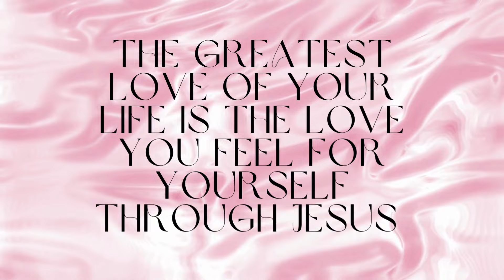3 Ways to Stop Being Delusional About A MAN | Delulu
Welcome to VLOGMAS!! I do this every year and it truly stretches me, but it's all about LOVING ON YOU! 25 DAYS OF VIDEOS and this is day 14 and I am working at the office and believing in Miracles.